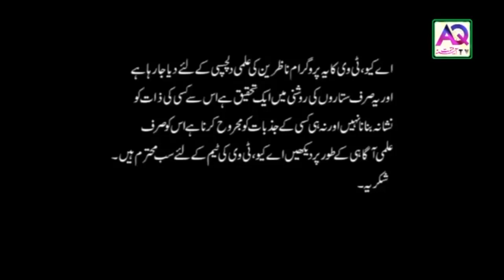ilm ul Adad | 14 Adad ke Ramoz o israr aur 14 August Pakistan ki Azdi | Gulfam Amil Hussaini | AQ TV